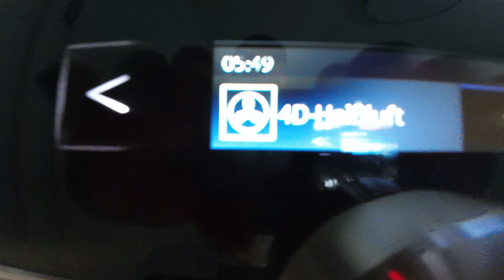Gibt es hier wirklich noch die angeblichen groß Hechte ?😨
In diesem Video sind die Jungs nach Rügen gefahren um sich mit William und Hannes zu treffen.

Ein Wogende voller Fisch und Nervenkitzel. Für Maxi war es seine erste Angeltour in der Watthose und Ja, Maxi hat seinen PB geknackt.

Wunderschöne Unterwasser aufnahmen der Köder und Fische alles verpackt in einem Video.

Das Hornhecht Video findet ihr auf unserem Kanal.

William:
William bietet Guiding Touren am Bodden an, wer Interesse hat kann sich über Instagram bei ihm melden.

Folgt uns für mehr.